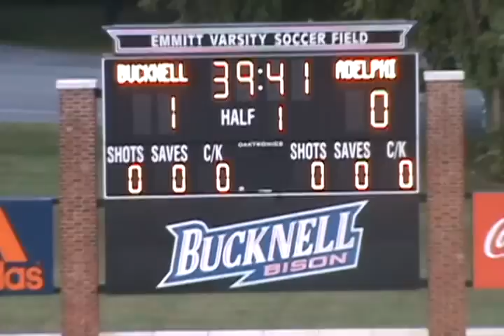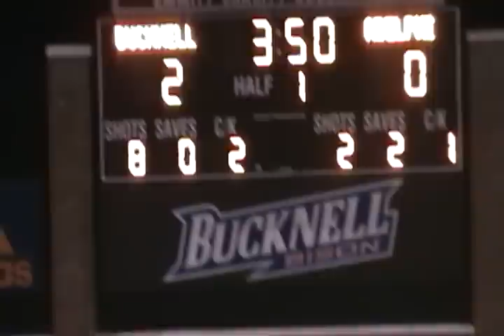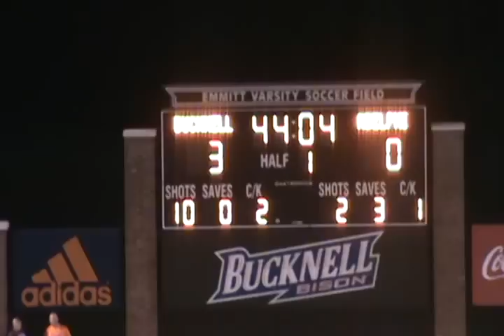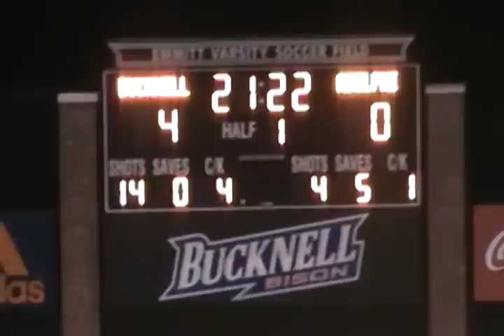Bucknell vs Adelphi - 09/14/12 Highlights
On Friday the 14th of Spetember, the Bucknell Bison Men's Soccer team played their first game at home, against the visiting Adelphi Panthers. The game ended 7 - 0, setting a record at the Emmitt Field in front of more than 1,000 loud home fans. 2 goals in the first half gave the Bison's breathing room going into the break, but in the second-half, piled on 5 more to end it 7 - 0. It was a second consecutive clean sheet for the Bisons. Next up will be Albany at home, 09/16.